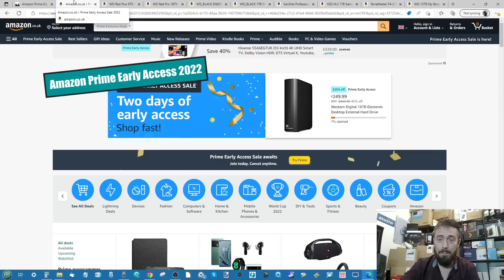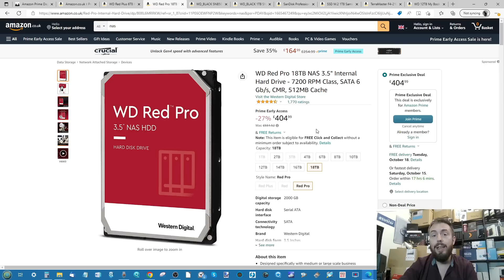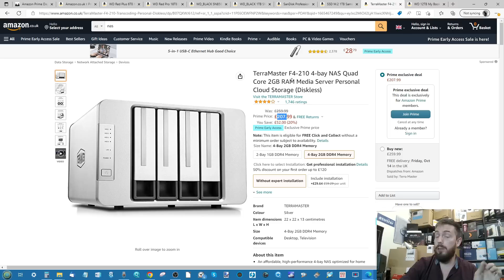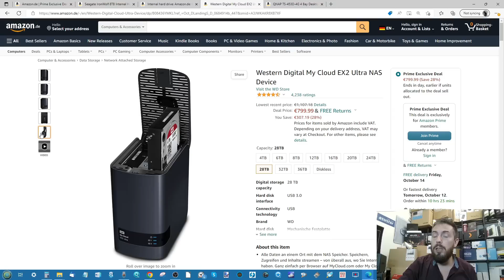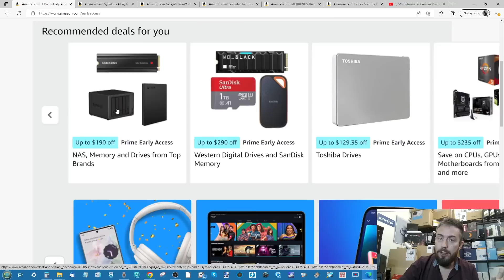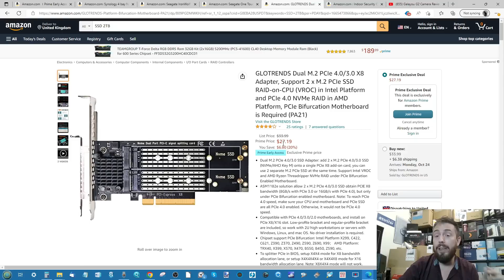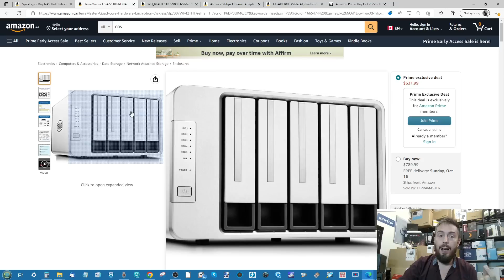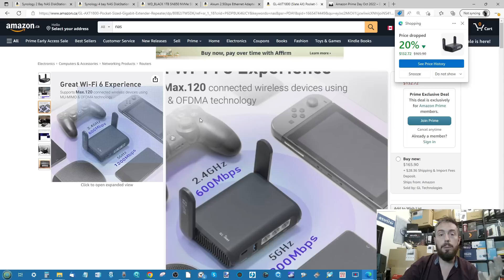Amazon Prime Early Access Deals I Would Buy - NAS, Hard Drives, SSDs, Routers and More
The Synology DS920+ NAS, £444.99

TerraMaster F5-422 10GbE NAS
TerraMaster F4-210 4-bay NAS Quad Core 2GB RAM
Synology DS220j NAS Amazon CA
QNAP TS-453D-4G 4 Bay NAS
WD_BLACK 1TB SN850 PS5 SSD + H/S
SanDisk Professional 5TB G-DRIVE ArmorATD
Galayou G2 ONVIF IP Camera
Seagate IronWolf Pro 20TB NAS HDD
Seagate IronWolf 8TB Internal Hard Drive NAS HDD
Alxum 2.5Gbps USB-C Adapter
WD Red Plus 6TB NAS 3.5\" HDD
Western Digital My Cloud EX2 Ultra NAS

Video Chapters
00:00 - The Start
00:25 - The Purpose of this video
01:41 - UK Amazon Prime Early Access Offers
06:43 - German / Deutsch Amazon Prime Early Access Offers
10:30 - US Amazon Prime Early Access Offers
14:51 - Canada Amazon Prime Early Access Offers

Still not enough? Updated regularly it gives you a far wordier version than the NASCompares YouTube, as well as provide you with hints and tips on how to make the most of your hardware